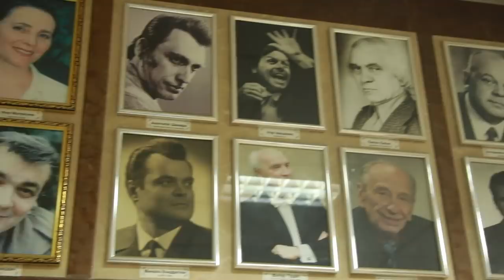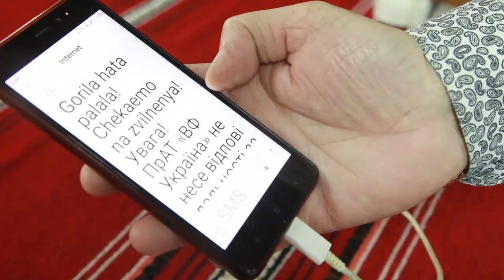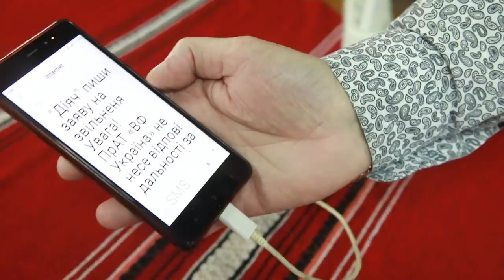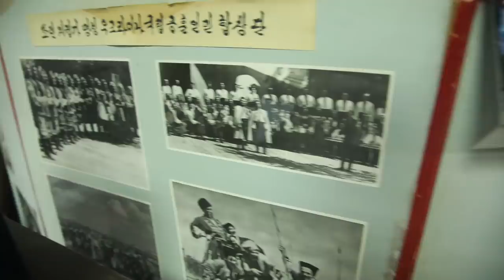Директор хору Верьовки показав отримані повідомлення з погрозами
Генеральний директор, художній керівник Національного заслуженого академічного українського народного хору ім. Г.Верьовки Зеновій Корінець в інтерв'ю Укрінформу розповів, хто відповідальний за скандальний виступ колективу й показав смс із погрозами.